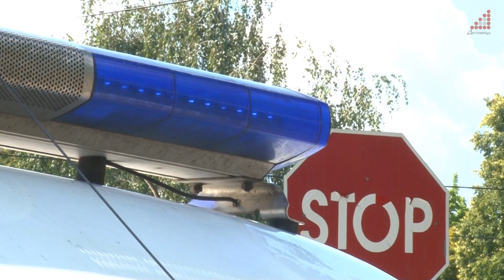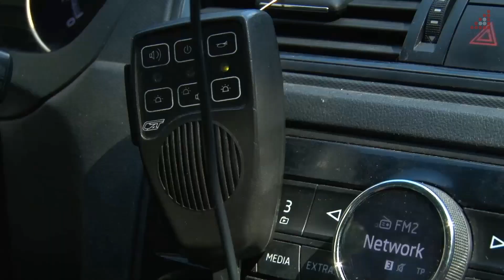Чи пропускають у Чернігові спецавто із сиреною та проблисковими маячками?